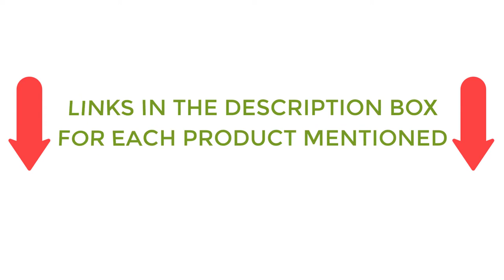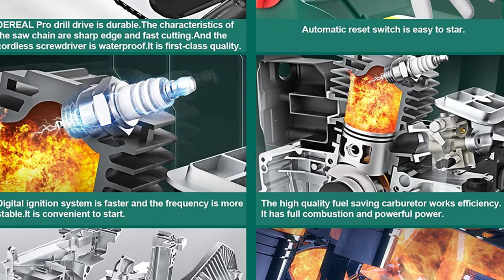Best Gas Chainsaw For The Money 2022|Top 5 Best Gas Chainsaw Reviews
Best Gas Chainsaw For The Money 2022|Top 5 Best Gas Chainsaw Reviews#chainsaw#gas#ad
📌Product Link 📌

📌1.Audible Annual Paid Membership
📌2.Gift of Audible 12-month Membership Plan
📌3.Kindle Unlimited 24 Month Paid Membership